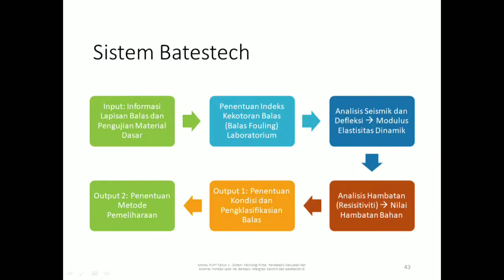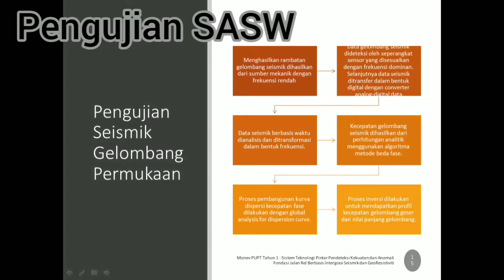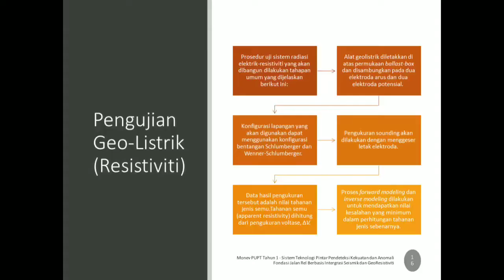Video Dokumentasi Pengujian Penelitian Sistem Batestech yang Didanai oleh Kemenristekdikti 2019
Dokumentasi Pengujian Sistem Batestech (Ballast-Detection-Smart-Technology). Sistem Batestech merupakan sistem evaluasi struktur geotrack khususnya untuk balas (fondasi) jalan rel yang dilaksanakan oleh RISE - Research Center for Infrastructure System and Engineering Universitas Muhammadiyah Yogyakarta.
Materi ini dilindungi oleh Undang-Undang dan dimiliki oleh RISE UMY dan Program Studi Teknik Sipil UMY (c) 2019.